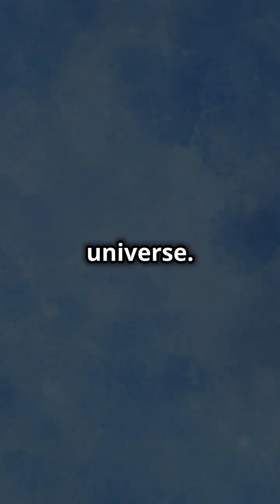😱5 Mind-Blowing Facts About Asteroids and Comets❗️☄️💫